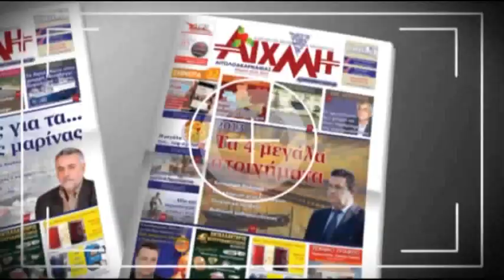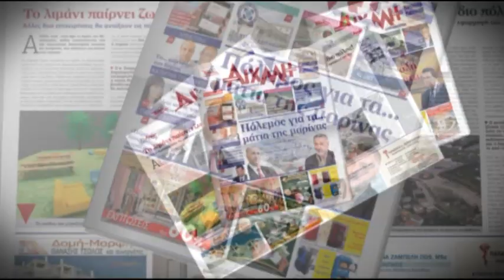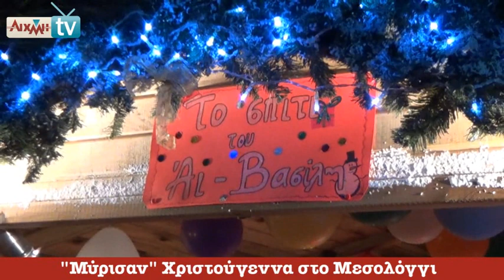AIXMHTV - Μύρισαν Χριστούγεννα στο Μεσολόγγι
Το ρεπορτάζ για τα εγκαίνια της "Μαγικής Πόλης" στο Μεσολόγγι